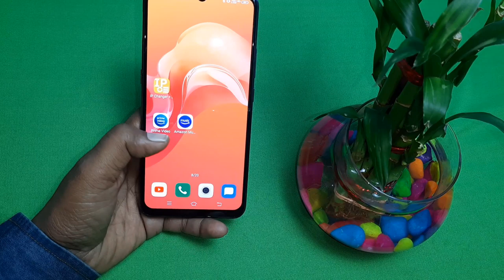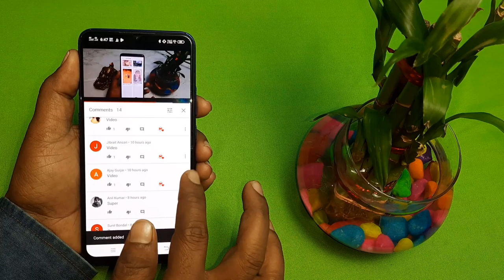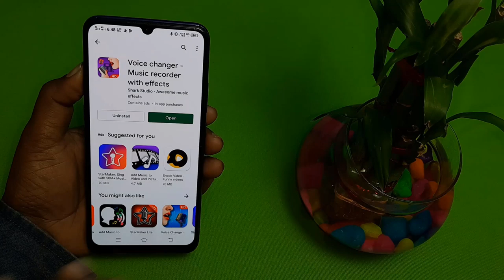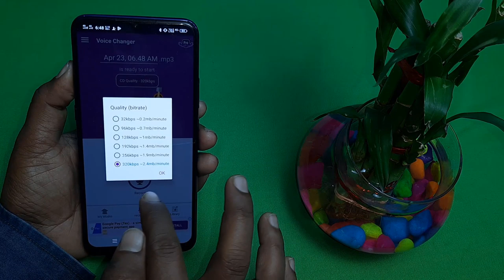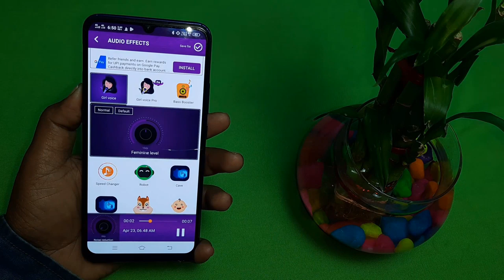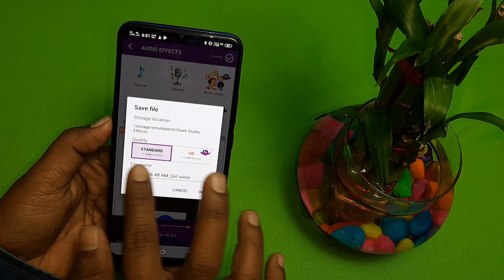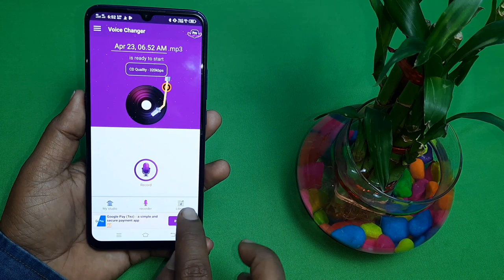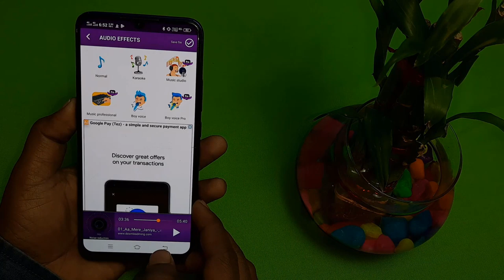लड़की की आवाज में बात करे | ladki ki awaz mein baat kaise kare.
दोस्तों इस वीडियो में हमने आपको यह बताया है कि आप अपने आवाज को लड़की की आवाज में कैसे बदल जाएगा तो अगर आप अपने फोन से लड़की की आवाज में बदलना चाहते अपने आवाज को तो आप इस वीडियो को देखकर आप अपने आवाज को लड़की की आवाज में अपने फोन से एक क्लिक में बदल पाएगा और आप जो अपने आवाज को तरफ रखे आवाज जो है बना पाएगा तो यह होगा कैसे कैसे संभव है जाने के लिए आपको पूरी वीडियो कुछ और आखरी तक देखना पड़ेगा तब जाकर आप भी अपने आवाज को लड़की की आवाज में जो है बदल सकते हैं

👉  *Please*
👉 *Shear*
करें